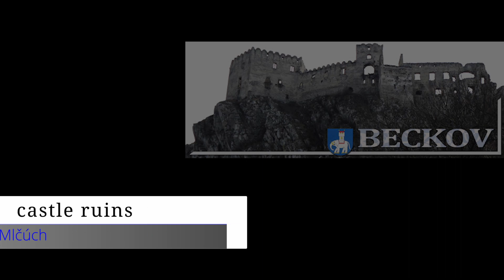Beckov , Drone video , dji mini 2 , castle ruins